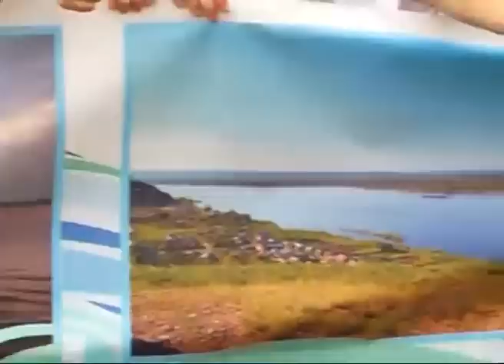В Самаре в честь Дня Волги устроили флешмоб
Сегодня в ПФО отмечают День Волги. Праздник относительно молодой, его учредили в 2008 году. В Самаре в честь этого события устроили флешмоб на площади Куйбышева. Ученики и педагоги академии Наяновой подготовились заранее. В течение года фотографировали реку с разных ракурсов и в разное время года, чтобы сегодня составить самую большую фотографию. Изображение получилось длиной в 25 метров.